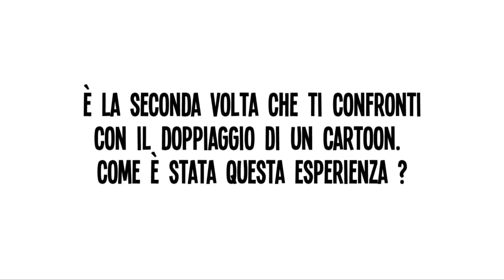Cicogne in missione - Intervista Vincenzo Salemme | HD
AL CINEMA
Partecipa alla conversazione con

Le cicogne portano i bambini... o almeno una volta era così. Adesso consegnano i pacchi per Cornerstore.com, il gigante del commercio online. Junior, il miglior impiegato dell'azienda, è sul punto di ricevere una promozione quando per sbaglio attiva la Macchina Fabbrica-Bambini, dando così vita a una bimba adorabile e assolutamente non autorizzata. Nel disperato tentativo di recapitare questo fagottino di problemi prima che il capo se ne accorga, Junior e la sua amica Tulip, l'unica umana a Stork Mountain, iniziano una corsa contro il tempo per portare a termine la loro prima consegna, intraprendendo un viaggio frenetico e rivelatore durante il quale più di una singola famiglia potrebbe trovare la felicità e le cicogne potrebbero tornare a svolgere la loro vera missione.